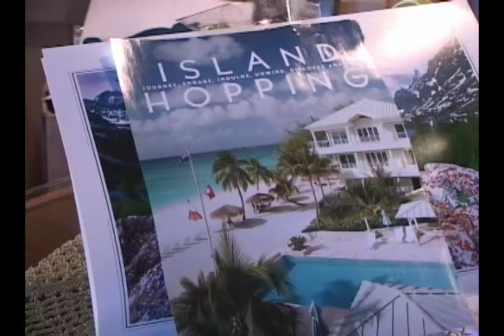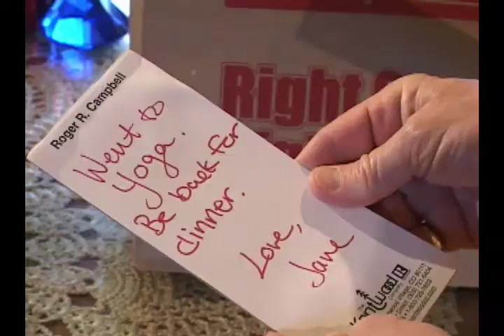Cheeseburger in Paradise - Student Film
Student Film: A man on a restrictive diet dreams of cheeseburgers and beer. When he awakes and finds his wife has gone to her yoga class, he rushes to the store to buy the ingredients to make his dream come true. But things don't always go accoding to plan.